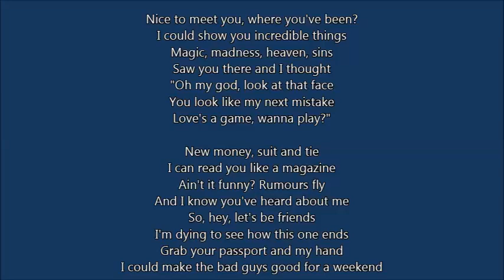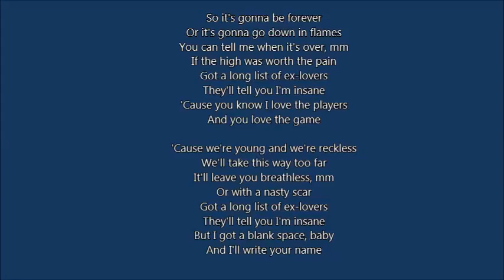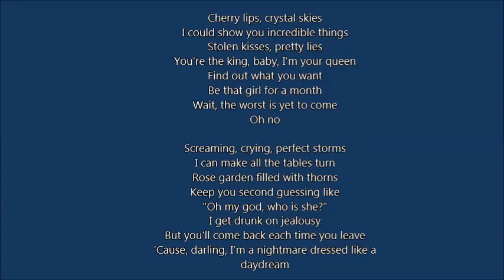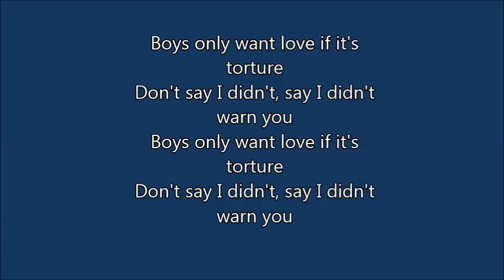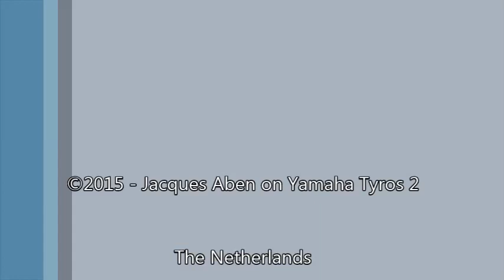Blapak Ispiwepis,Kraser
____________DISCLAIMER_____________